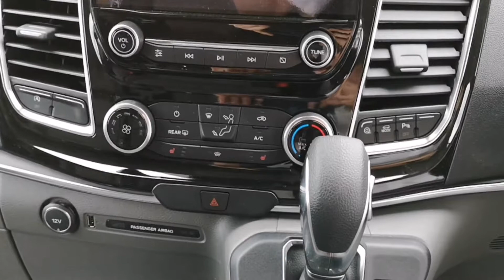Pye Motors - Ford Tourneo Custom Titanium - Agate Black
Welcome to Pye Motors, a family run business with nearly 100 years of motoring expertise. With a first class Transit Centre and large commercial vehicle service workshop, we are a one stop shop for all your business vehicle requirements.